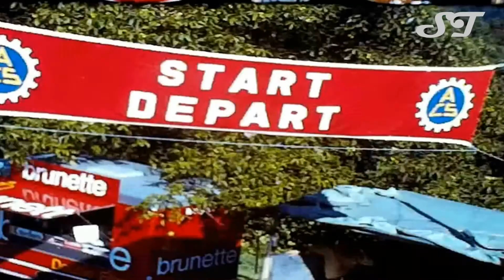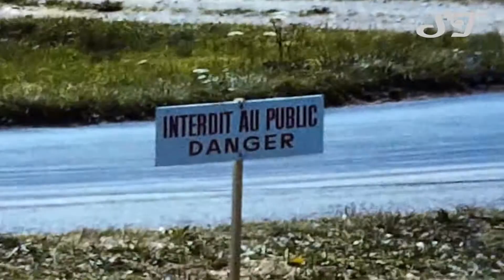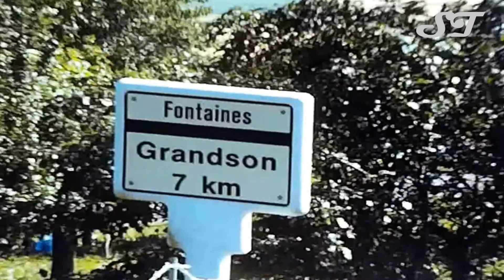Bergrennen Fontaines - Villars-Burquin 1972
Mountain race Fontaines - Villars-Burquin (Switzerland) 1972.